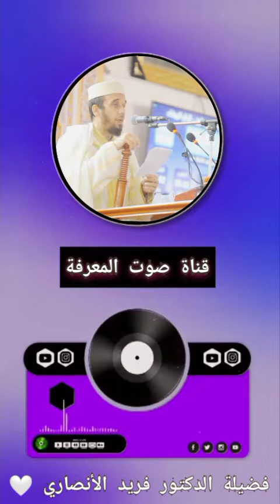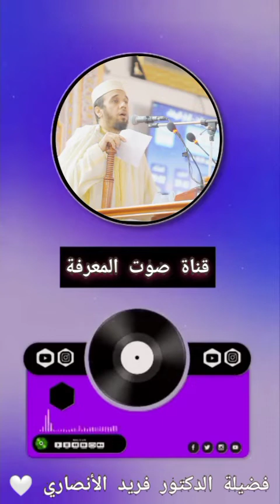خطبة رائعة بعنوان __هذا خلق الله_ للدكتور عبد الرحيم القاوش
ننشر على القناة كل هو مفيد من مقاطع مؤثرة...مواعظ ..دروس ..محاضرات ..قصص.عبر..حكم لعلماء المغرب الأقصى عامة  و خاصة الشيخ  العلامة  فريد الانصاري رحمه الله

لا تحقرن من المعروف شيئا
لا تدري أي عمل يدخلك الجنة